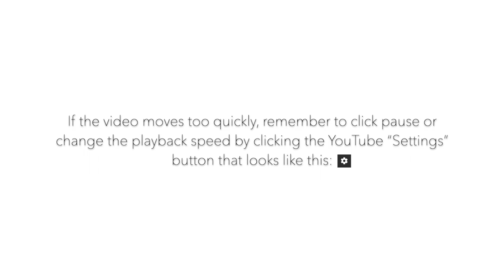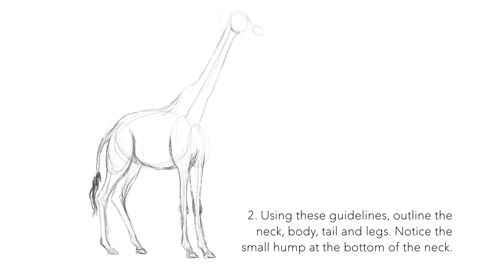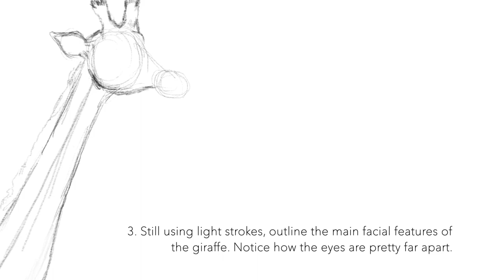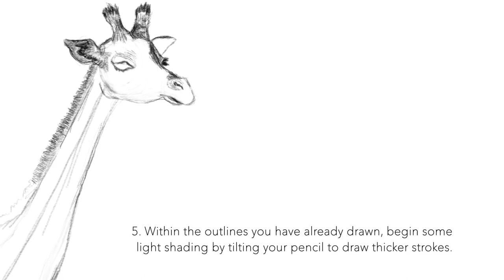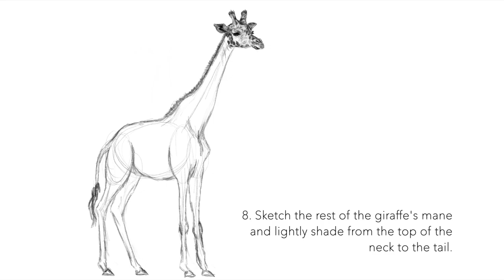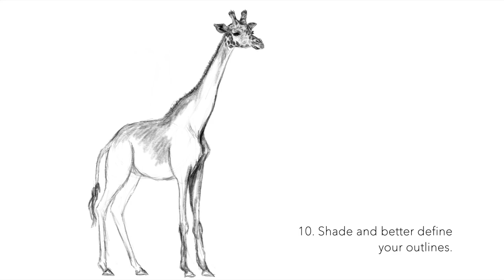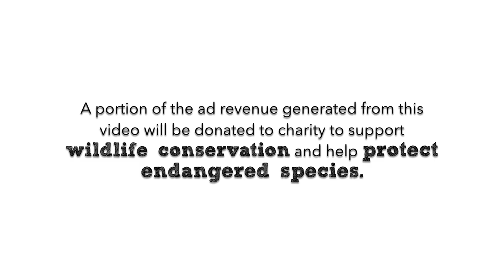How to Draw a Giraffe | Realistic, Step by Step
Learn how to draw a realistic giraffe in this step by step tutorial. I try to offer some helpful tips on sketching, shading, and detailing, using my favorite techniques.

This drawing series, SAFARI SKETCHES, is perfect for animal lovers of all ages and features a variety of different animals.

If you have any suggestions or REQUESTS, please leave them below in the comments section.